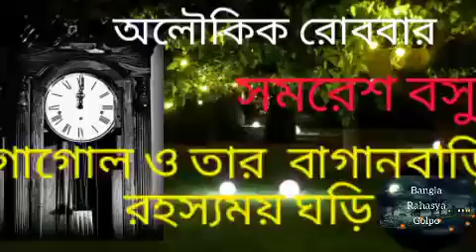Aloukik Robbar l Gogol ar tar Baganbarir Rahasyamoy Ghori l গোগোল ও তার বাগানবাড়ির রহস্যময় ঘড়ি l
Aloukik Robbar l Gogol ar tar Baganbarir Rahasyamoy Ghori l গোগোল ও তার বাগানবাড়ির রহস্যময় ঘড়ি l Rohosyo Romancho 91.9 Friends FM l Asche Se Asche

আমাদের চ্যানেলের উদ্দেশ্য হচ্ছে রহস্য রোমাঞ্চকর গল্প,উপন্যাস  আর পুরোনো দিনে রেডিও তে পাঠ করা গল্প কে শ্রোতাদের সামনে তুলে ধরা।